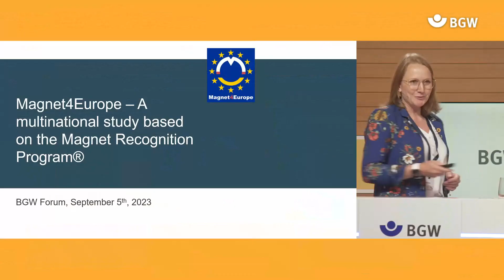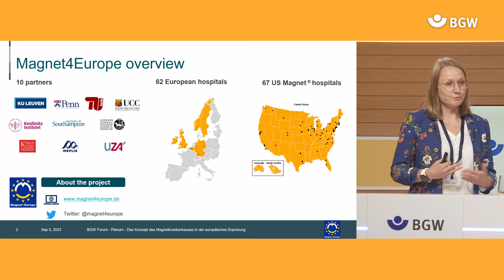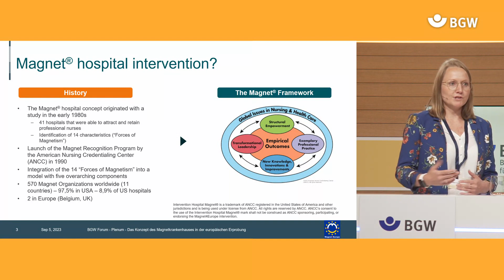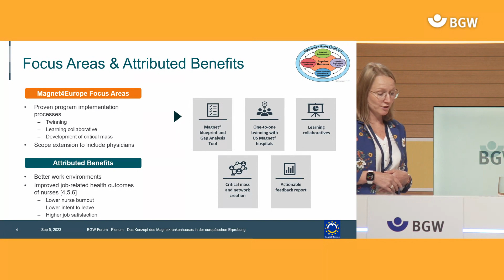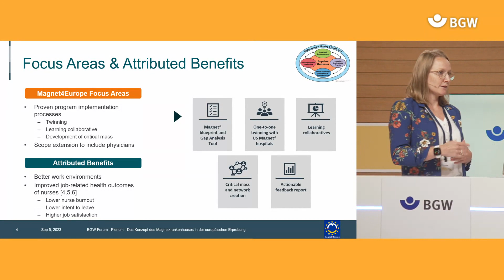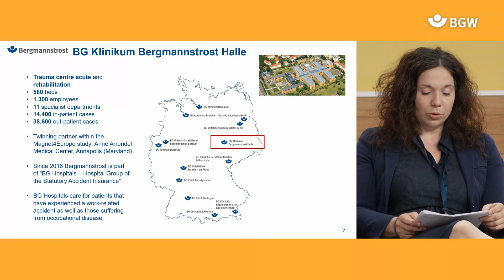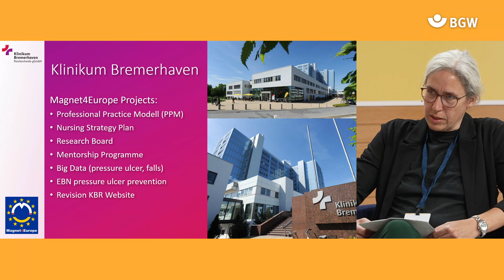Das Konzept des Magnetkrankenhauses in der europäischen Erprobung | BGW forum 2023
Dieses Plenum beschäftigt sich mit dem Thema:

Das Konzept des Magnetkrankenhauses in der europäischen Erprobung
(Marie Callaghan, Projektkoordination, Letterkenny University Hospital, Irland
Dorothea Kohnen, Wissenschaftliche Mitarbeiterin, Katholieke Universiteit Leuven, Belgien
Marion Kühn, Projektkoordination, BG Klinikum Bergmannstrost Halle gGmbH
Dr. Sonja Freyer, Pflegeexpertin APN (MSc. APN), Klinikum Bremerhaven)

Moderation:
Dorothea Kohnen